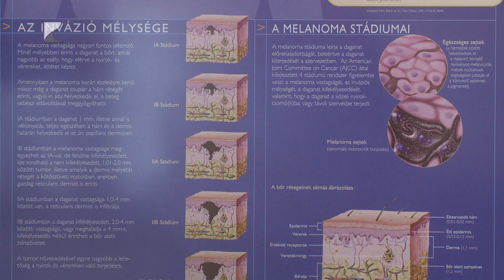Óvjuk bőrünket!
Fényvédő használata, a napozás kerülése és a rendszeres önvizsgálat – ezek mind elengedhetetlenek a bőrrák megelőzéséhez.

Magyarországon évente több, mint húszezer hámsejteredetű bőrrákot és 2500 melanómát diagnosztizálnak. Az önvizsgálat mellett fontos a megelőzés, amit a napozás kerülésével és a fényvédők használatával érhetünk el.